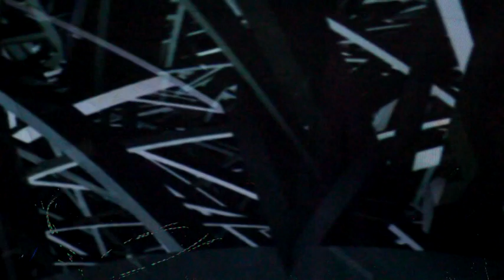Steve Roach live in the Vortex Dome LA 2013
Montage excerpts from Steve Roach at the Vortex Dome downtown L.A. October 25 Friday night concert with live animation visuals by Audri Phillips